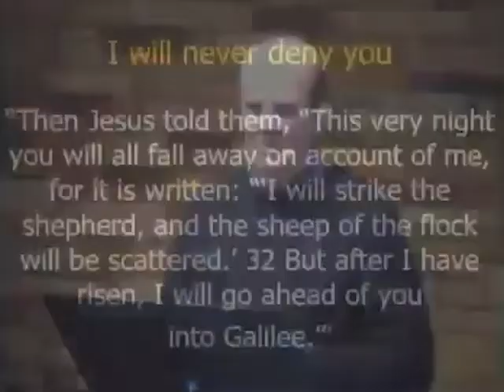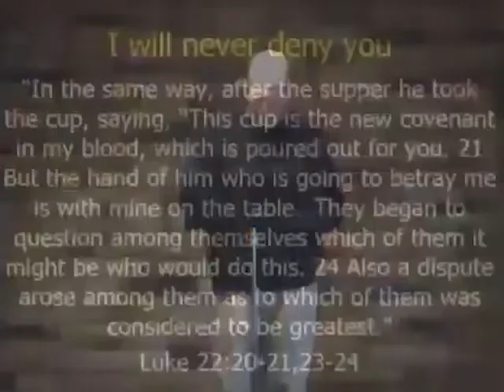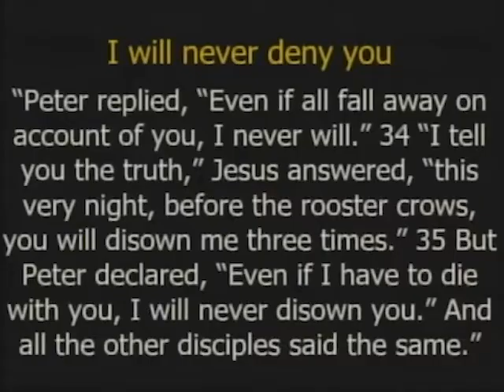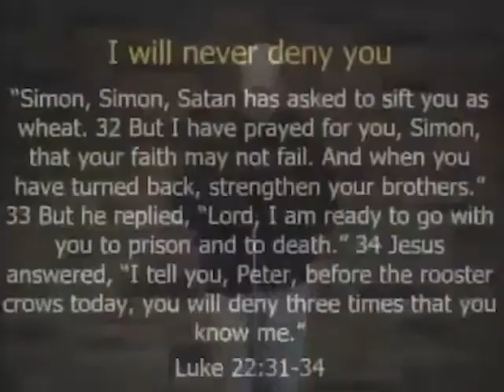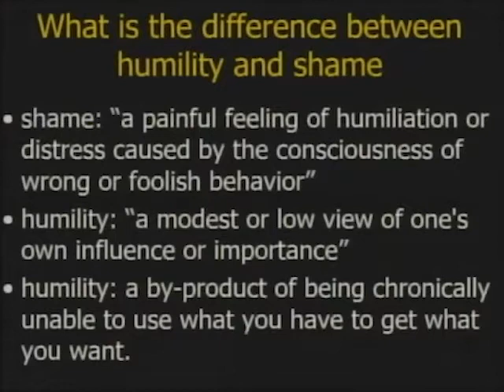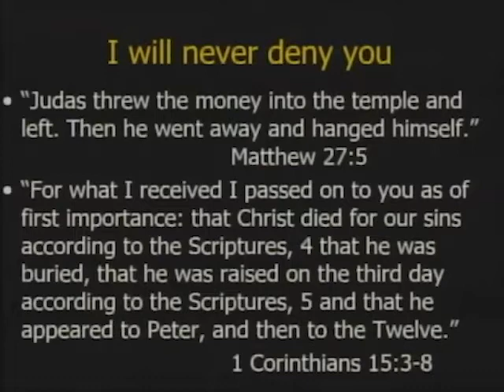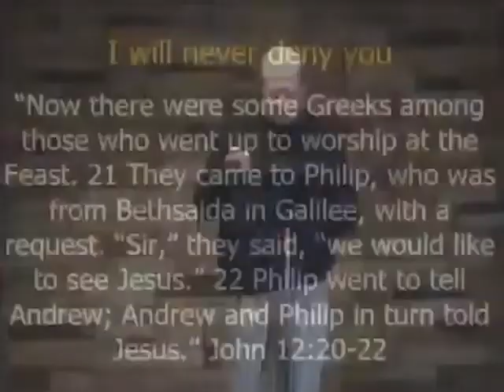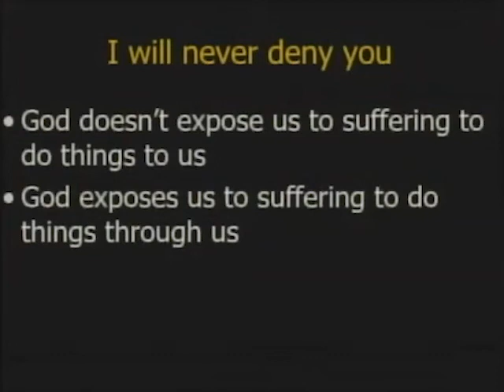Garden Prayer #1: I Will Never Deny You [April 03, 2022]